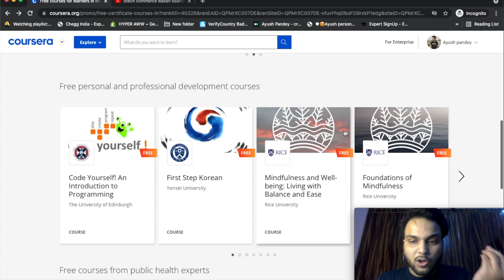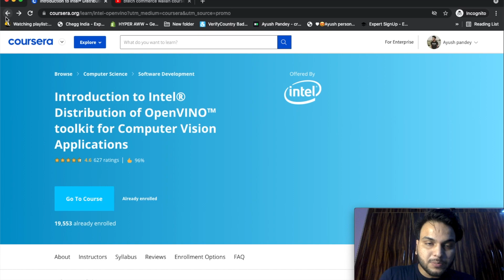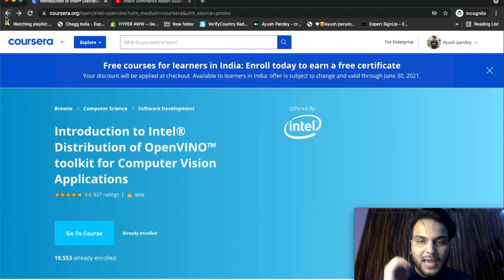Free Coursera courses 2021|Coursera Free Courses With Certificates 2021#Googlecloud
In this video I had talked about the free Coursera courses which are valid till 30th June, Do watch, comment and like the video!!

My previous Video - Top 3 ways to get credits and Qwiklabs Monthly subscription for free, Do follow these steps

The laptop💻 I Use
The camera🎥 I Use
The Mic 🎤 I Use